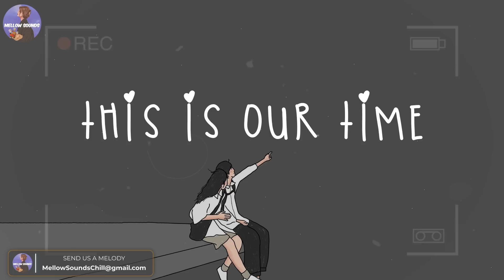[Playlist] this is our time ⏳ a trip back to childhood ~ childhood memories